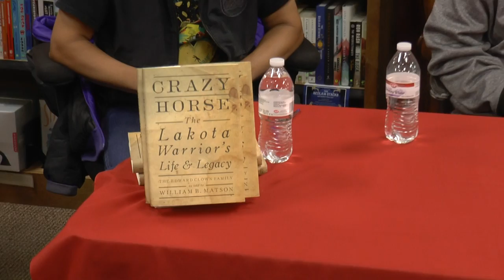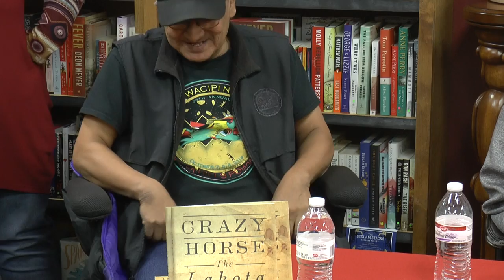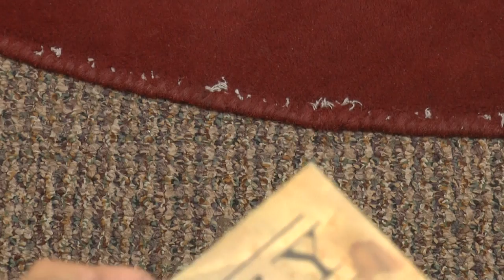Crazy Horse part 1: CRAZY HORSE Life & Legacy, the Edward Clown Family as told to William B. Matson:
Floyd Clown, Sr., Douglas War Eagle, and William B. Matson, present their their story at Inklings Book Store, in Yakima, Wa. Davis Washines, Yellow Wash, presents blankets to the family in Part II of this presentation. Yakama Swan Dancers perform before the talk.